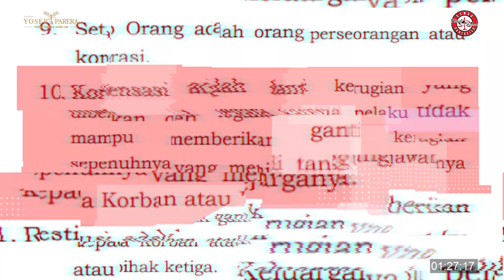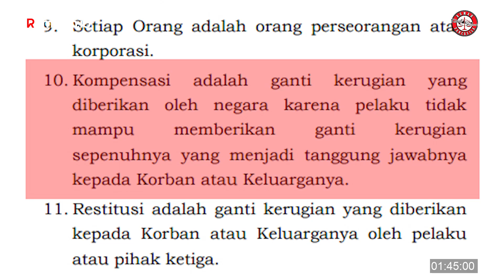Vonis Herry Wirawan, Negara Dituntut Bayar Retribusi Untuk Korban 331 Juta, Kok Bisa?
Salam Pancasila

Halo Sahabat Rumah Pancasila, kembali lagi ke konten kami, kali ini Rumah Pancasila dan Klinik Hukum dimintai tanggapan mengenai Yang memperkosa Herry Wirawan, kok Menteri yang dihukum ganti rugi?⁣
Selain menjatuhkan hukuman penjara seumur hidup ke Herry Wirawan, PN Bandung menjatuhkan vonis restitusi ke Kementerian Pemberdayaan Perempuan dan Perlindungan Anak (PPPA). Hal itu menjadi polemik karena pelaku kejahatan adalah Herry.⁣

Facebook : Rumah Pancasila & Kinik Hukum

Terima Kasih